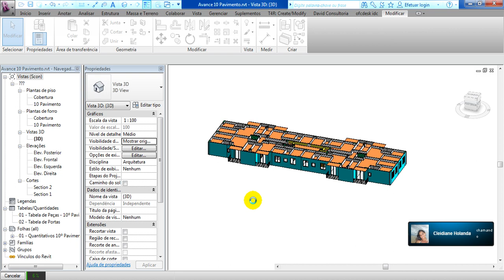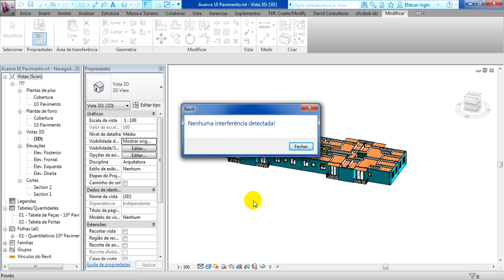Revit David Vídeo Aulas Avançado 62 Controle de Revisão 2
Vídeo aula de Revit Architecture com instrutor David.

Aprenda como transformar seus projetos em maquetes eletrônicas sem abrir mão dos recursos técnicos necessários para um bom projeto de execução. Consultor e Instrutor David, Especialista Revit e BIM.